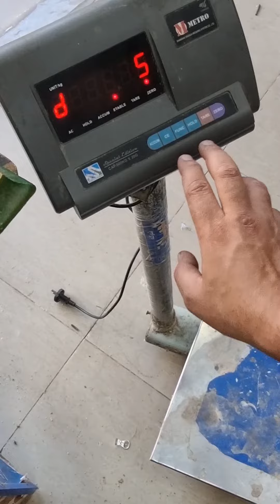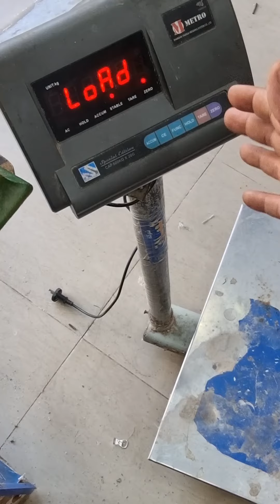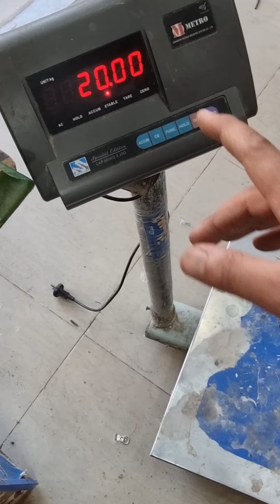برمجة قباني براس الكتروني مترو _ METRO _علي اى طبلية او شاسية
شرح الاستخدام ميزان ناشيونال_NATIONAL_ROYAL_رويال_برمجة راس الكتروني A19_ برمجة قباني الكتروني مترو_METRO_YAOHUA_برمجة راس T3_شرح الاستخدام_طبلية A19_صيانة_بيع_شراء_ميزان_قباني_دروس اون لاين__National_Toshiba_Royal_Kitchen Scale_Bathroom_Bathroom Scale_People Weighing_The Giant of Scales_Stretch_Packaging Eating_Setting Balance_Search_Learning_Programming_العملاق للموازين_باسكول_باركود_توصيل السلك مباشر بدون سكت_سكوت مباشر_شرح برمجة راس الكتروني T3_كيفية_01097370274_ميزان رويال_شجرة لبنان_لبنان_مصر_عالم الموازين_توشيبا_فرزة_اولي_Windows_electronic_Scales_electronic_balance_how_to_explain__برمجة راس الكتروني A19_ برمجة قباني الكتروني مترو_METRO_YAOHUA_برمجة راس T3_شرح الاستخدام_طبلية A19_صيانة_بيع_شراء_ميزان_قباني_دروس اون لاين_العملاق للموازين_باسكول_باركود_توصيل السلك مباشر بدون سكت_سكوت مباشر_شرح برمجة راس الكتروني T3_كيفية_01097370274_